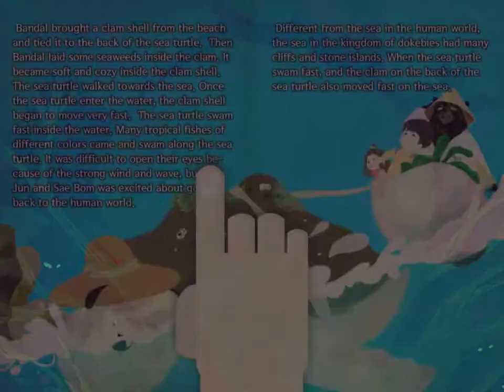Multimedia e-book 'Dokebi' Trailer _ shot ver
Welcome to the Kingdom of Dokebies!
Multimedia E-Book that parents and children can read together

Reader: 7-year old children ~
Structure: Book 1 ~ Book 4 (Book 3 ~ Book 4 are scheduled to be published in Oct : Total 4 books
Characteristic:  1. Fictional fairy tale based on legends and folk tales in Korea
 2. Various pictures and flash animations
 3. Multimedia book that can be read, heard and touched
 4. Fairy tale that can improve children's intelligence, emotion, imagination and creativity

Great Dokebi King is a multimedia book created with the character of dokebi that appears in various folk tales in Korea, and it is an adventure story, in which Lee Jun and Sae Bom leave Three-Peak Island (old name of Dokdo) looking for their dad.
While sailing on a boat, the children witness a blue dokebi flame and enter the Kingdom of Dokebies through a whirlpool tunnel. In the Kingdom of Dokebies, they meet various characters such as Grandma Jowang, Baby Ember, Bandal, Grandpa Sea Lion and so forth. The children help those characters and experience a journey of adventure to go back to the human world. Finally, Lee Jun and Sae Bom save the Great Dokebi King and defeat an evil serpent. Then they find their dad in the Kingdom of Dokebies.